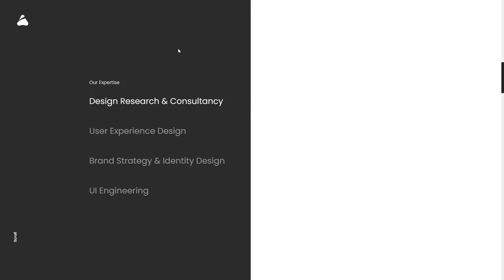Prismic Reflections®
Prismic Reflections® By Vishal Jadhav From India
PRISMIC REFLECTIONS® is an award-winning experience design studio, helping product & service companies to craft strategic human-centric design experiences to create an impact by design.